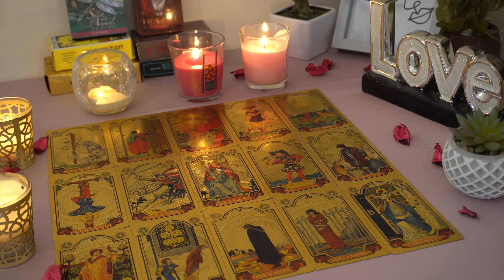TAURUS💘 You Have No Idea How Things Are Changing Between You Two. Taurus Tarot Love Reading